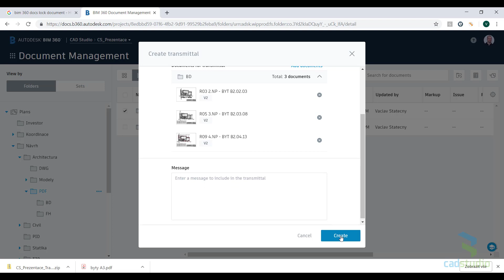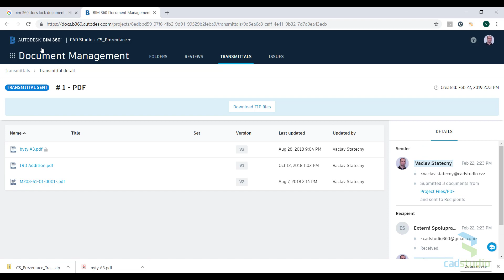BIM 360 - Transmittals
Distribuce dokumentů mezi členy projektu - Autodesk BIM 360 Docs. Viz blog